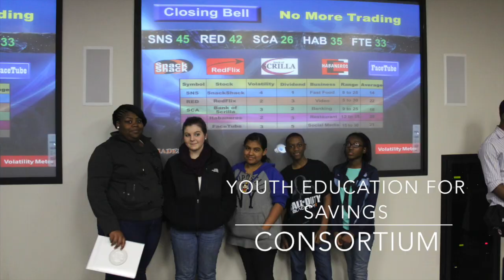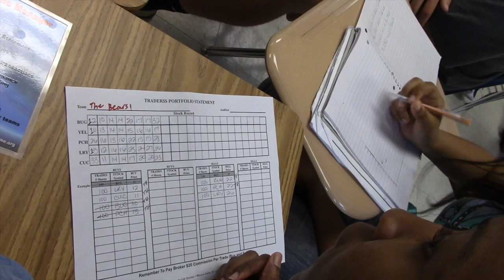TRADERS: Experience 1 year of Trading in 1 Hour!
TRADERS: Stock Market Experience is 1 year of Trading in 1 Hour!